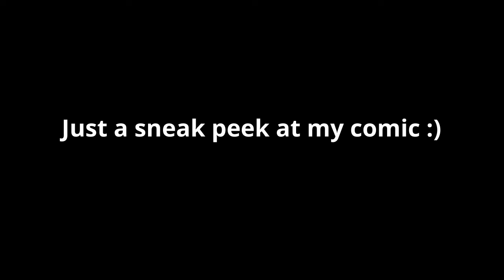Weather Girl's Summer Vacation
Weather Girls starts her summer vacation!!